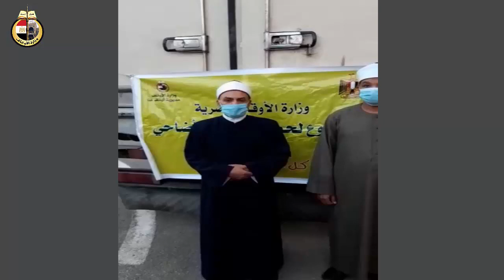استلام 26 10 2020